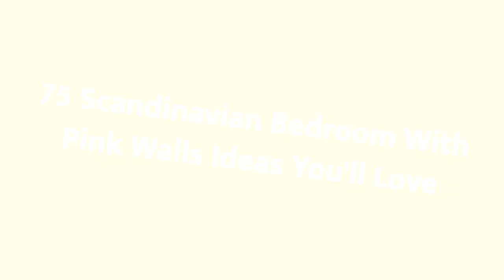75 Scandinavian Bedroom With Pink Walls Design Ideas You'll Love ⭐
Browse Scandinavian bedroom decorating ideas and layouts. Discover bedroom ideas and design inspiration from a variety of Scandinavian bedrooms, including color, decor and theme options.

0:00:00 - Intro
0:00:12 - Scandinavian Bedroom With Pink Walls Design Ideas You'll Love: Inspirations 1 to 25
0:02:47 - Scandinavian Bedroom With Pink Walls Design Ideas You'll Love: Inspirations 26 to 50
0:05:34 - Scandinavian Bedroom With Pink Walls Design Ideas You'll Love: Inspirations 51 to 75

Hey hello!